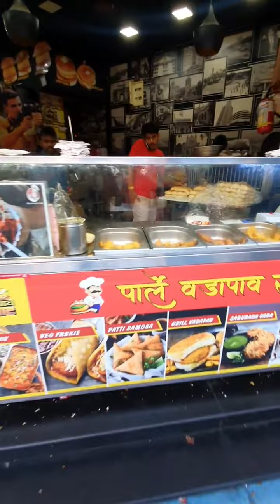Cheese Burst Vadapav Of Mumbai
ashish kachhi world travel vlogs

Description
Namaskar, I am Engineer Ashish Kachhi.